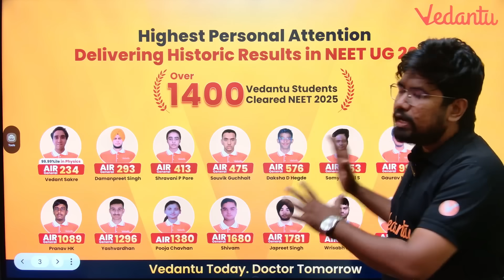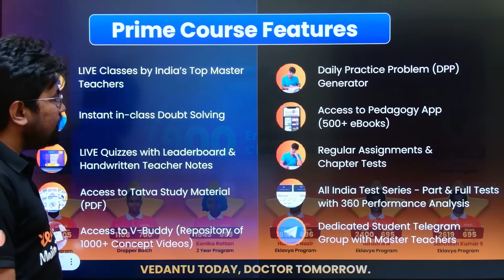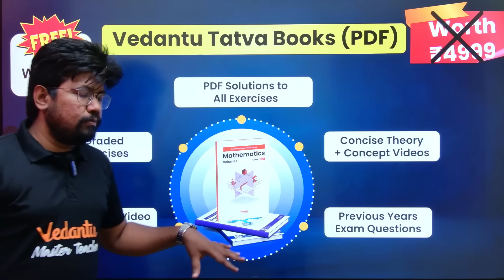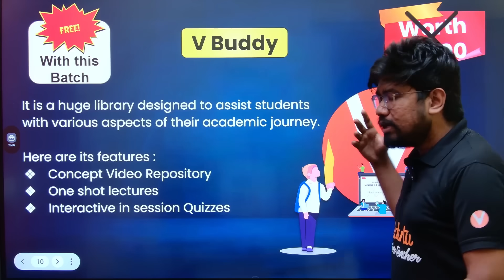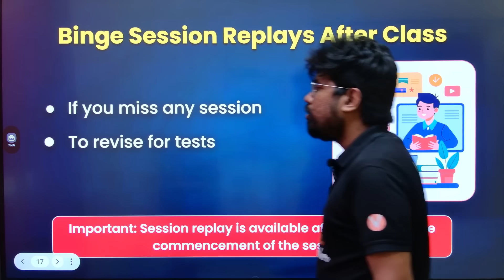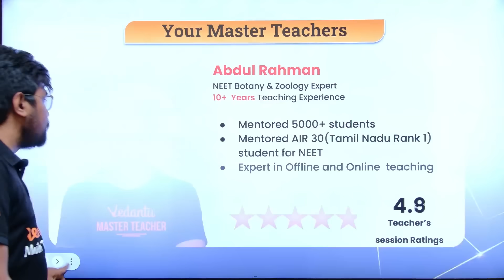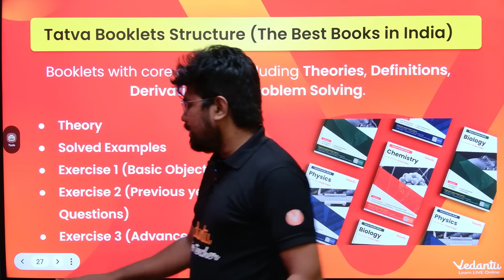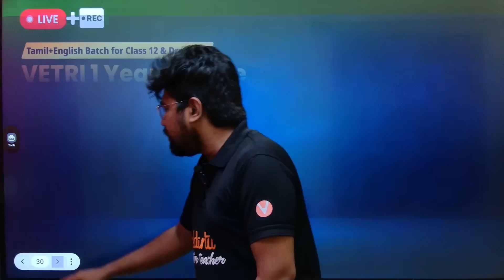NEET 2026 | NEET Vetri Batch New Entry 🔥